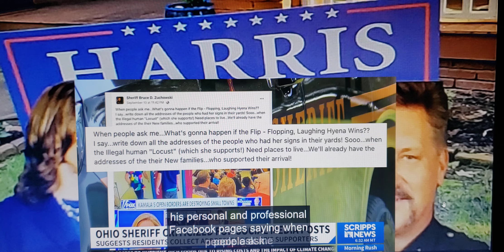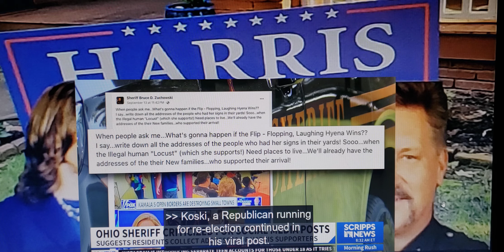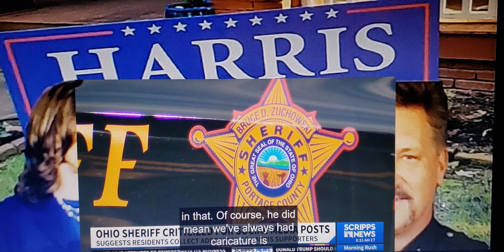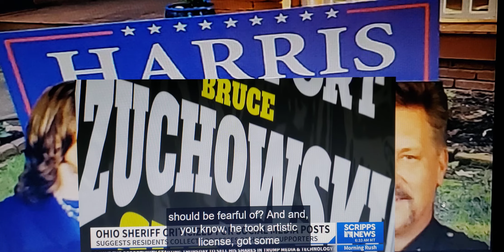Portage Ohio Sheriff Uses Racist Conspiracy To Threaten Harris Supporters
Portage Sheriff Tells Facebook Followers To Write Down The Addresses Of Harris Supporters